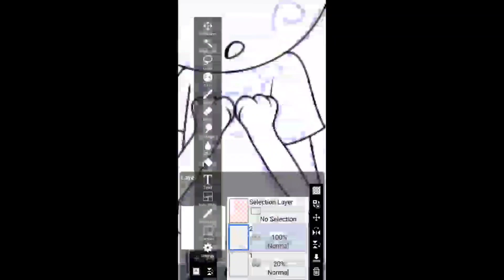Speedpaint of Cobissues & Komasan Fusion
*Request* to "kuromi is cutie jesus alanis the 7d fan auttp".

Cobissues & Komasan are Fusion Together.

Program:
IbisPaint X
KineMaster

Characters from:
Yo Kai Watch/Level 5